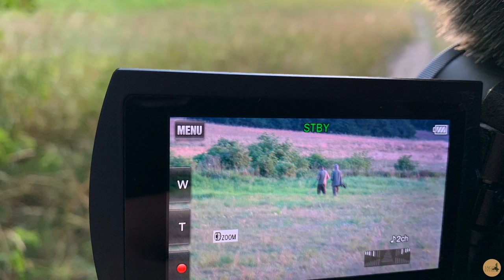Jagen zur Blattzeit in Polen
Die diesjährige Blattzeit erlebte ich mit meinem Jagdfreund Horst in den bekannten und geliebten Jagdgründen der Oberförsterei Podanin. Diesmal konzentrierte ich mich ausschließlich auf das Filmen und Fotografieren. Wenn auch die Brunft erst begonnen hatte, so waren es doch herrliche, spannende und erholsame Tage.